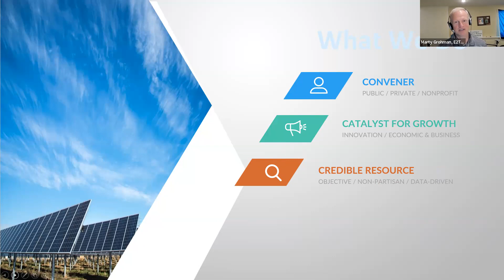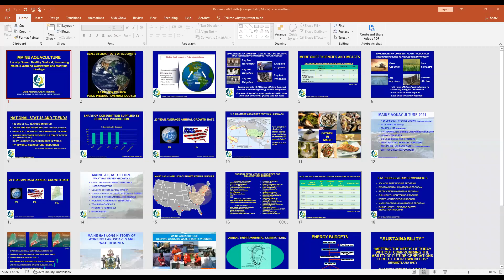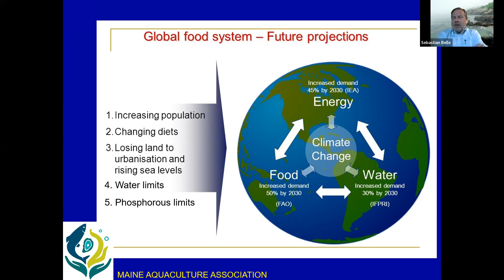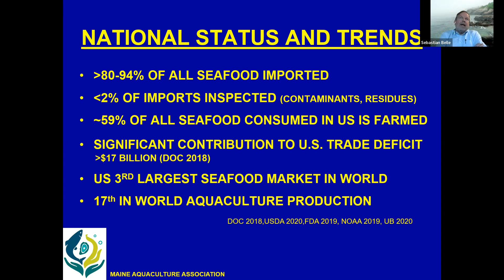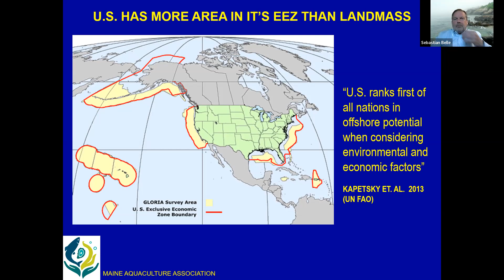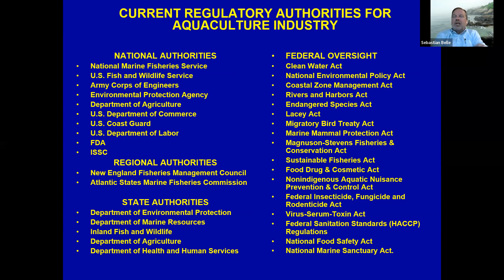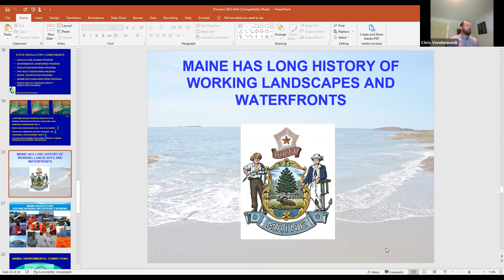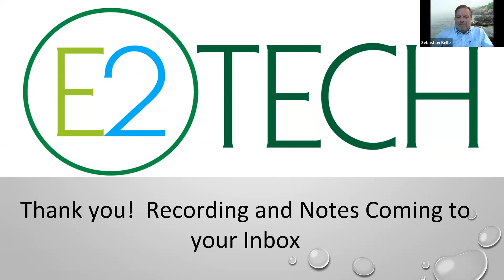Aquaculture in Maine: State of the State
Speaker:
Sebastian Belle, Executive Director of Maine Aquaculture Association

Economics of aquaculture
Active projects and projects in the works
Areas of growth and opportunity
Needs and desires of the industry from the environmental & energy community